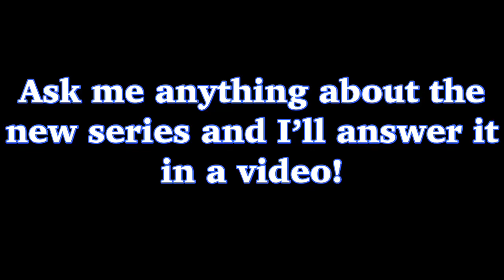New Series Announcement!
Yeah, I’m starting a new series!